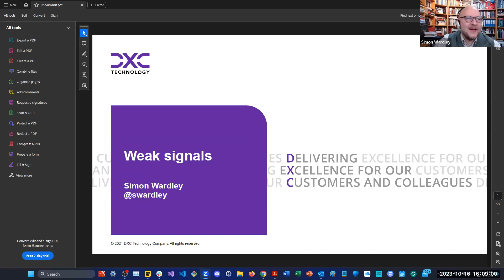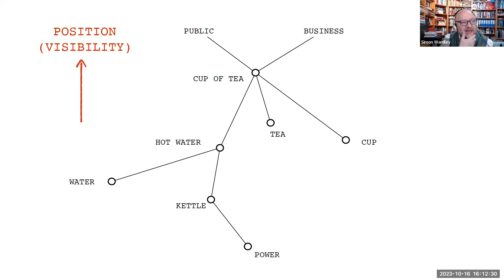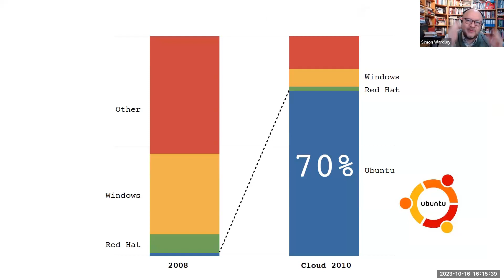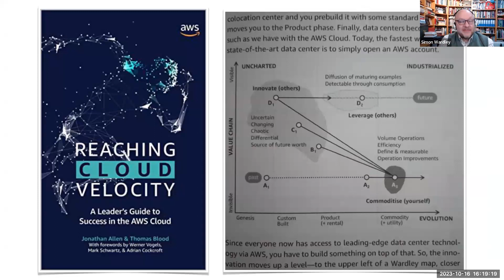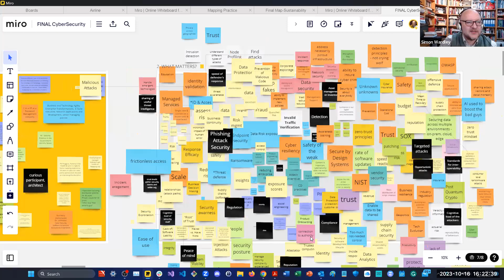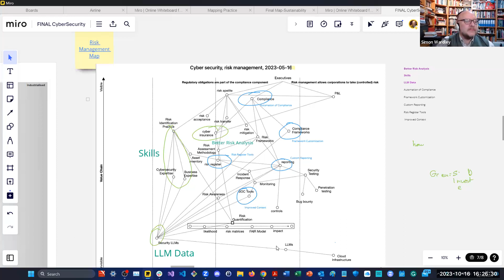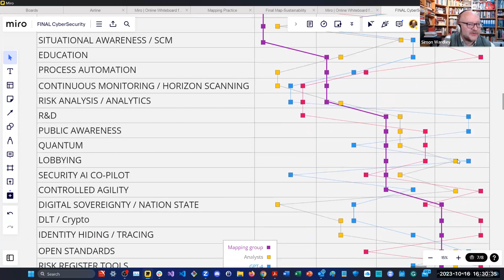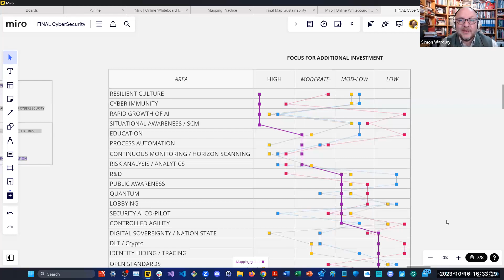Mapping Threat Intelligence: Enhancing Situational Awareness (Panel)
Mapping Threat Intelligence: Enhancing Situational Awareness (Panel Discussion) - 16th October 2023

By:
Marius Poskus
Simon Wardley
Dinis Cruz

Would you like to be a speaker at our next summit?